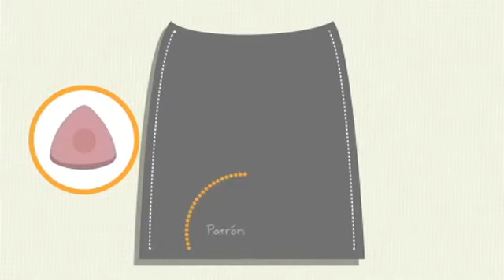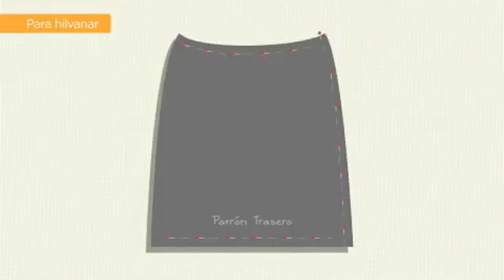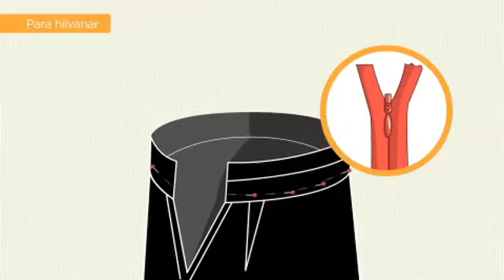4019 HILVANAR PIEZAS